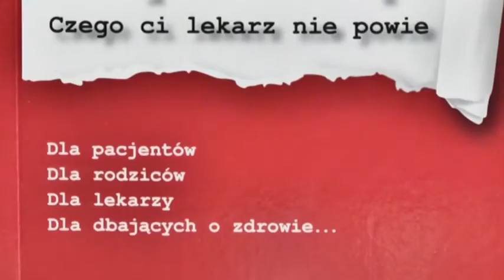Jerzy Zięba o swojej książce